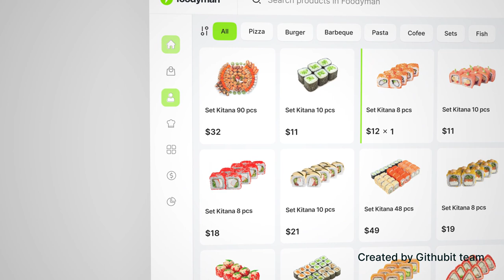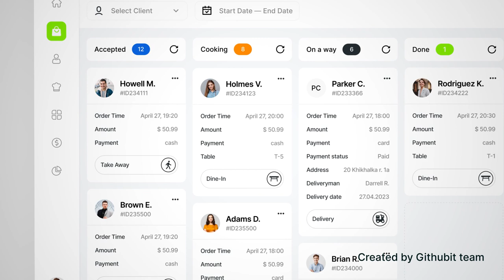Foodyman POS + Kitchen + Table Reservation + Order Management Application (iOS, Android, Desktop)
Unlock Your Business Potential
Have you been looking for an  POS System for your Restaurant that is customisable and can boost your sales and revenue?